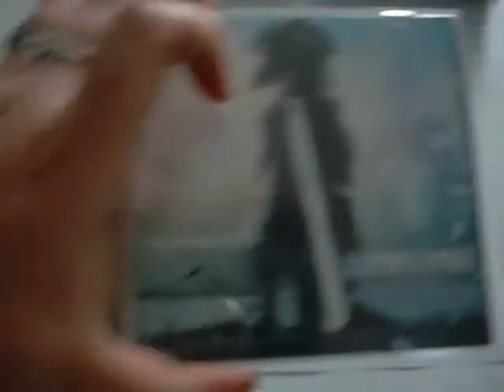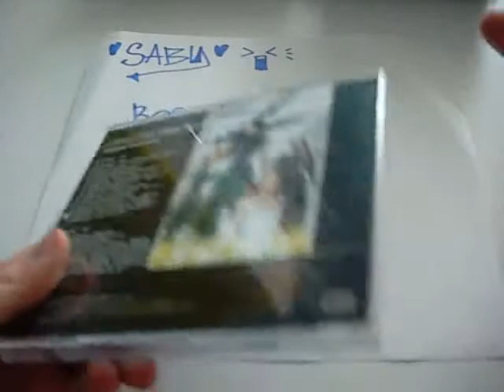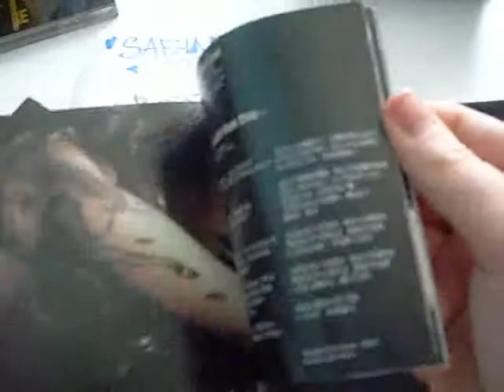Mini-guida ai BOOTLEG [cd/dvd]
OPEN THIS FOLDER AND WIN A SMILE FOR FREE :|

Sì, ho detto "otaku". Se volete offendervi o esaltarvi, prego, lì c'è posto.
Ricordatevi solo che qui si sta parlando di altro.

HonG Kong si scrive con la G, LOL. Emozione del momento.
E la frase finale "dare tante opinioni è una cosa perfetta" è stata detta di frettissima perchè finivano i minuti concessi dalla fotocamera. Si intendeva "dare tante opinioni, anche ripetitive, è una cosa buona (ma molti hanno già detto quello che pensavo e non voglio appesantire le cose)" ecco xD
Commentate se ne avete voglia e diffondete.
Non supporto i bootlegs ma nemmeno li condanno.
Se volete comprarli siete liberissimi, ma almeno informatevi.

Italian only, sorry.
Briefly, I explain what a bootleg is, within anime/videogame/random japanese sound or video things.
So don't blame if I didn't talk about international singers of whatever.
To recognize a bootleg when you're going to buy a cd or dvd at Comic's fair:
- producer is Miya Records or EverAnime
- (ebay and internet shopping) sold from Taiwan or Hong Kong
- very looooow prices
I don't neither support bootlegs nor I condemn them.
You're free to choose, but be advised.